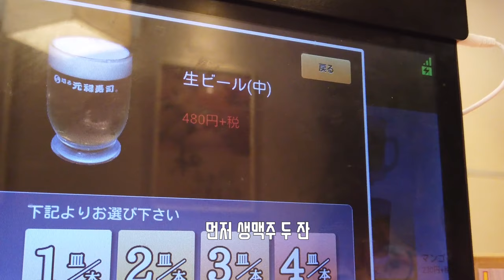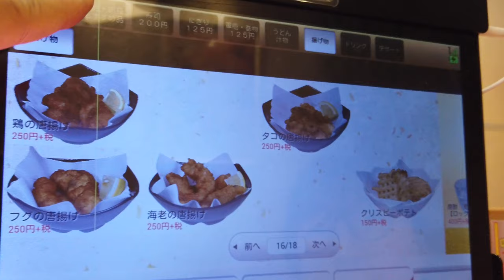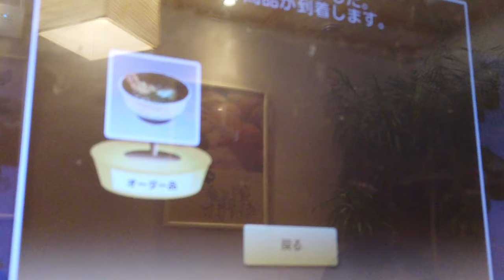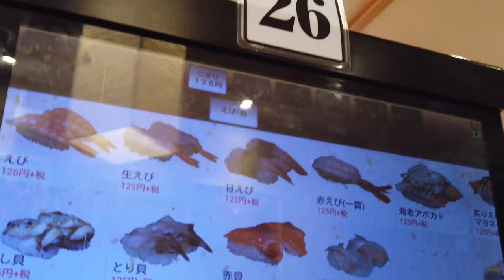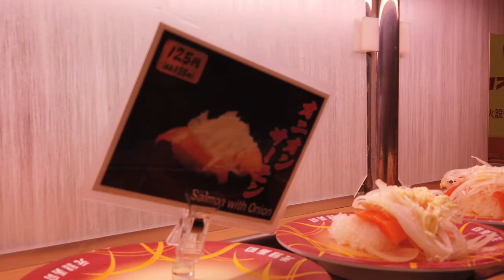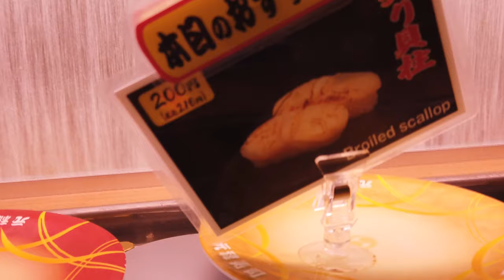Zbmand Vlog 10_저렴한 회전초밥집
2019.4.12 신사이바시 겐로쿠 스시